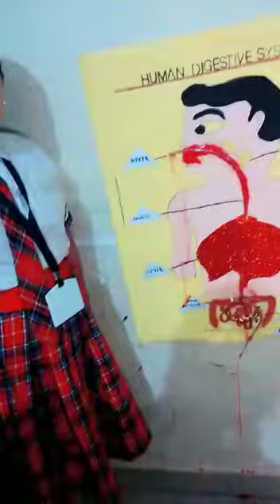Activity by Bishop Scott Girls' School student